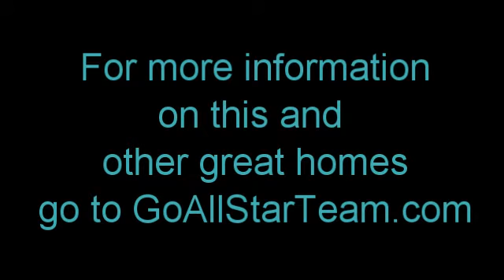21 Rotan Ct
A Large Great Room and Kitchen with an Island! All new carpet in this well cared for home on a quiet cul-de-sac in the award winning Petal School district.Home is USDA eligible.